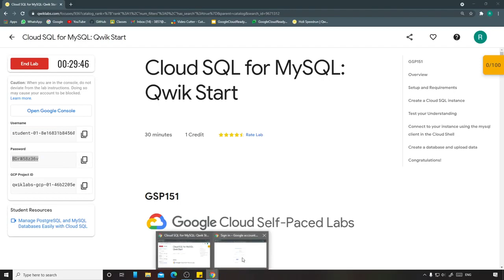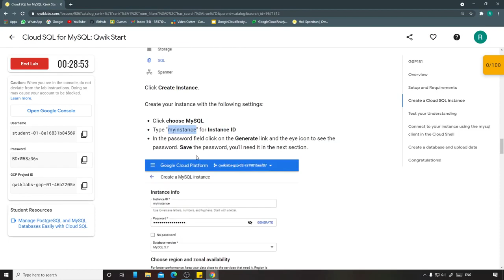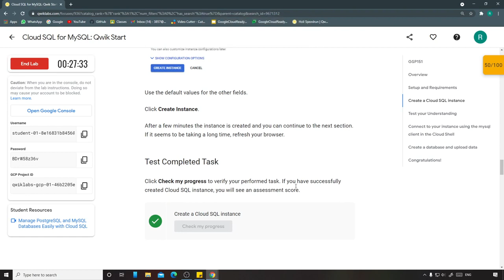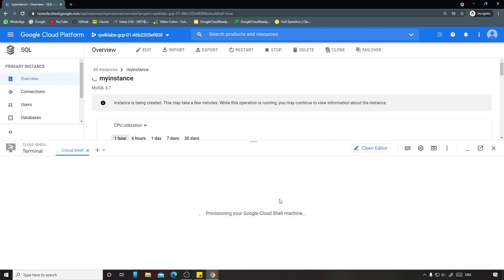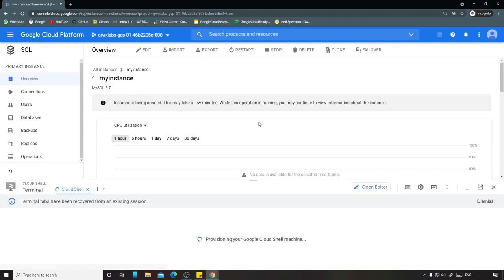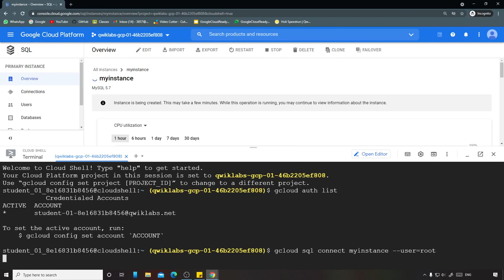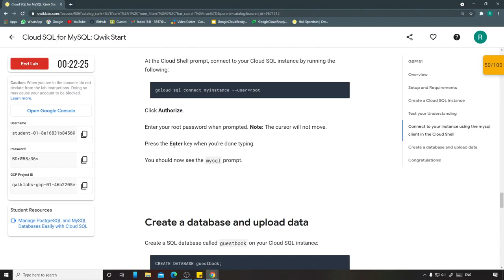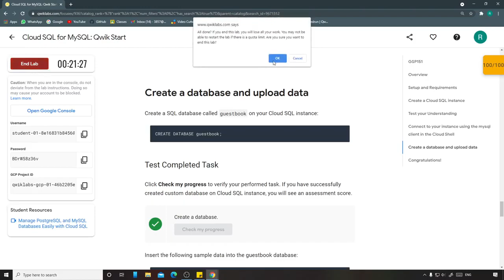Cloud SQL for MySQL Qwik Start GSP151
The GoogleCloudReady Facilitator Program enables students to train themselves for industry ready cloud skills. It is the first program of it's kind that allows students to truly prepare for a cloud career by offering them a job ready curriculum and providing them access to industry leading resources.

📌Google Cloud Ready Facilitator Program Quest Solutions Link

✨ Topics Covered ✨
Google Cloud Challenge Swags
learn to earn challenge
Free Google Swags
google study jam 2021
google cloud dev jam
free Store Listing Workshop by google
Google Play Study Jam
study groups for developers
Earn Google Cloud skill badges
android study jam certificate
Google Play Academy Study Jam
30 days of google cloud event
Android Study Jam - Google Developer Groups
Machine Learning Study Jam
Google Developer Group Study Jams
Google Play Academy for Android Developers
Free training for Android developers
events with google cloud 30 days
events withgoogle cloud
google career readiness program
events with google
Google DevFest India
Google Developers Group
Google for Games Developer Summit 2021
DevFest Live - Google Developer Group
Google Developer Groups GDG
Google Cloud Swags Unboxing
Free Google Swags & Courses
GDG Event
Free Courses
Earn google Badges